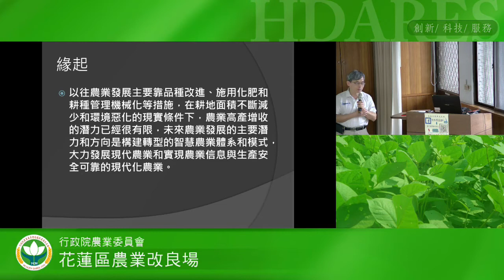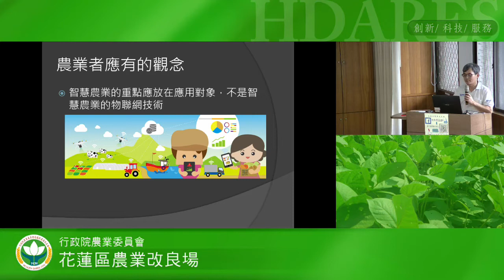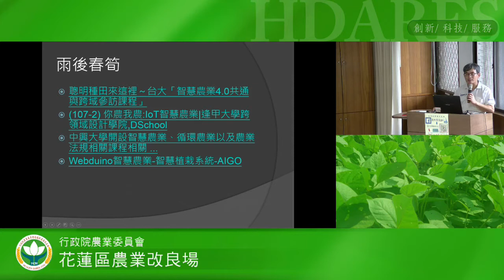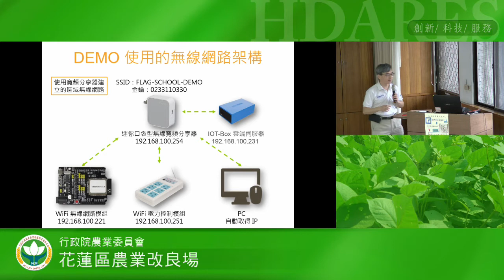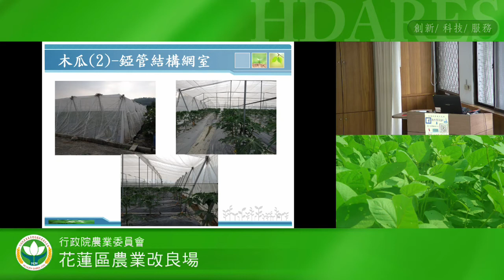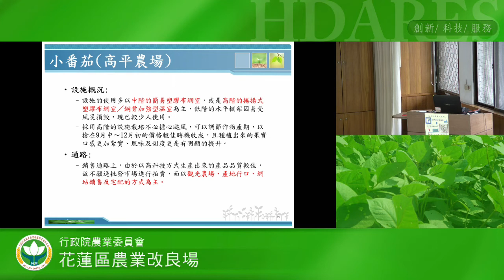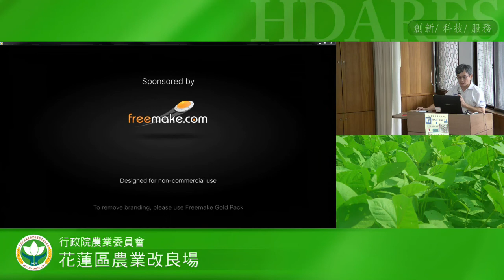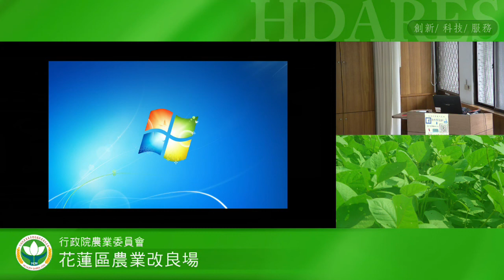10 01智慧農業在設施產業之應用 楊江益